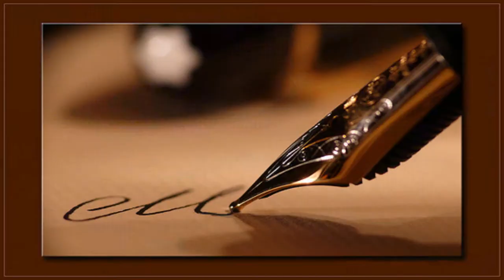Müsikar Hayro . 2 ..ALTINÖZÜ